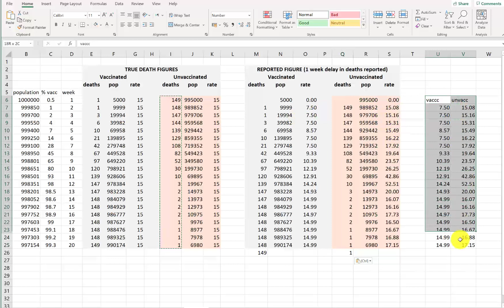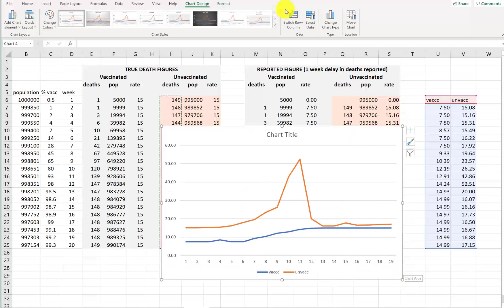Placebo vaccine illusion demonstrated in Excel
This is a 60 second video I made in 2021 to accompany this article
about how even a placebo vaccine is guaranteed to produce high efficacy rates as the 'vaccine' is rolled out - simply by reporting infections one week late (the exact same illusion happens if those infected within 1 week of the 'vaccination' are counted as uninfected)